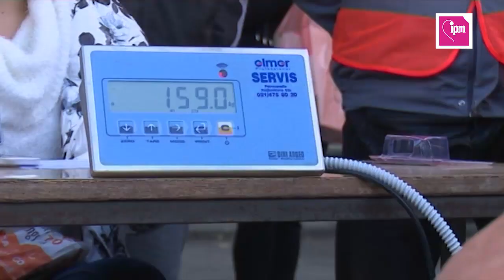DANI LUDAJE KIKINDA - POZIV